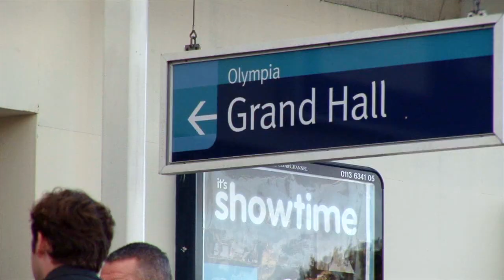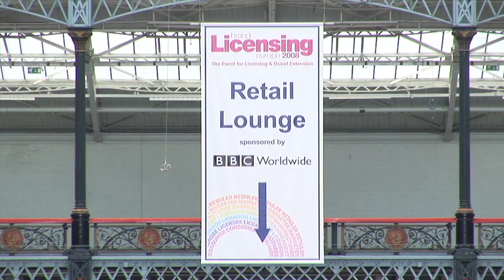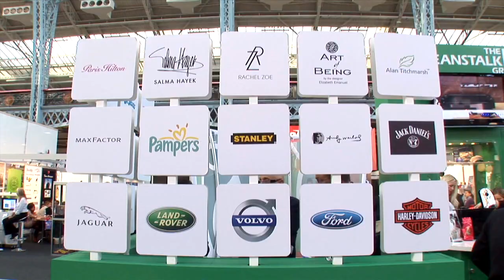Advanstar Brand Licensing Show